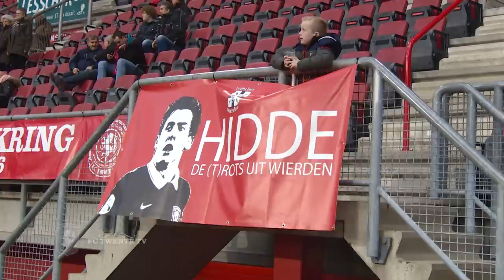Hidde blijft nog wel even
Hidde ter Avest is ondanks zijn nog jonge leeftijd een ervaren kracht in het elftal van FC Twente. Aan het einde van het vorige seizoen werd hij uitgeroepen tot Talent van het jaar. Een titel die best een bepaalde druk met zich mee zou kunnen brengen. Maar niet voor Ter Avest.